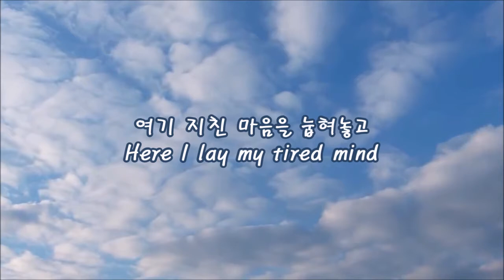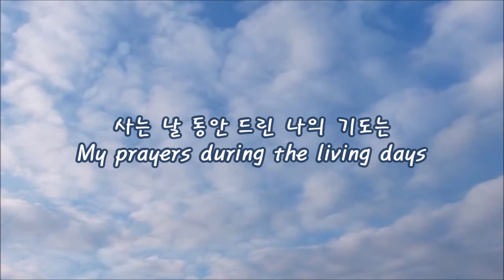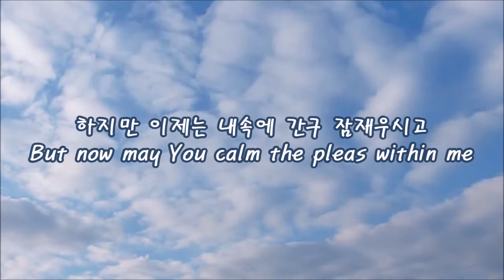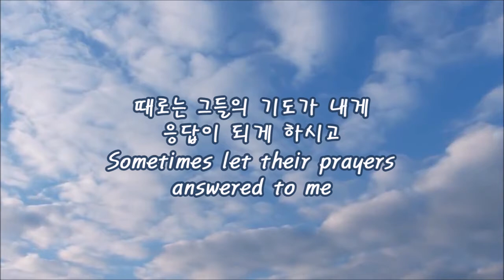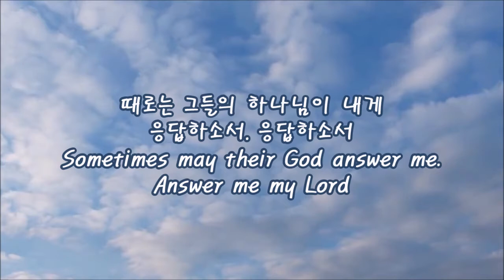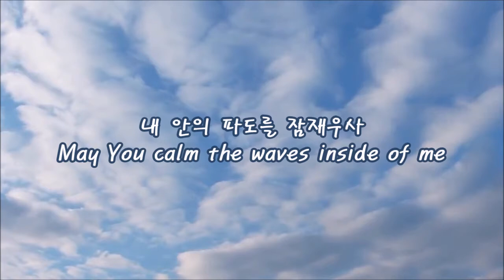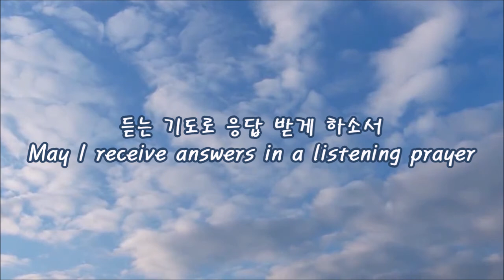듣는 기도 - 예찬마을 3.5집 (Listening Prayer - Yechan Maeul)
Yechan Mauel means Praise Jesus Village in Korean

언제나 내 기도 들으시는 주님
My Lord always listens to my prayers
여기 지친 마음을 눕혀놓고
Here I lay my tired mind
떨리는 손 모아 간구하오니
with quivering hands gathered I plead
이제는 나로 듣게 하소서
Let me listen to you now
사는 날 동안 드린 나의 기도는
My prayers during the living days
초조한 간구의 연속이어라
have been a series of anxious pleas
하지만 이제는 내속에 간구 잠재우시고
But now calm the pleas within me
조용한 가운데 듣게 하소서
Let me listen to you quietly
때로는 그들의 기도가 내게 응답이 되게 하시고
Sometimes let their prayers answered to me
때로는 그들의 하나님이 내게 응답하소서. 응답하소서
Sometimes may their God answer me. Answer me
내 안의 파도를 잠재우사
May You calm the waves inside me
이제는 조용히 듣게 하소서
Now let me listen to You quietly
듣는 기도로 응답 받게 하소서
May I receive answers in a listening prayer